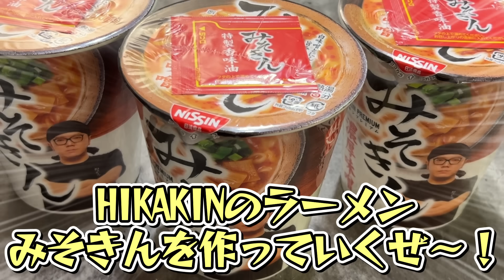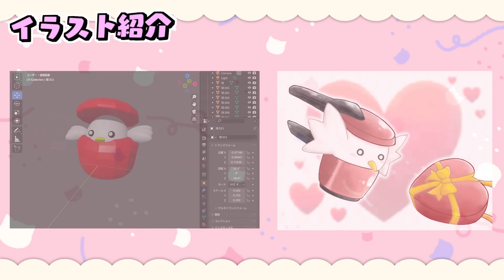【再販おめでとう】魔理沙ちゃんはみそきんを作るようです【料理】【ゆっくり実況】